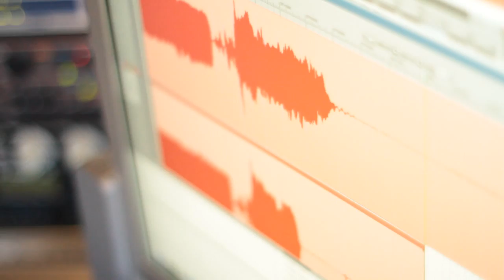Jeff Nelson - Working with Christian Artists : Producer : Nashville TN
Jeff Nelson is a Christian Music Producer in Nashville Tennessee.  Enjoy this EPK about how Jeff works with Christian Artists to bring the most out of your music and ministry.

You have a song and a message, and finding the right presentation of your music is paramount before delivering your gift to others.

Jeff produces the recording to reflect your style, faith and ministry. The focus is on representing your creative intent through the entire project. You will be guided and encouraged to develop your genuine sound, arrangement and message.

Jeff Nelson
Christian Producer
Nashville, Tennessee
Christian Music Industry